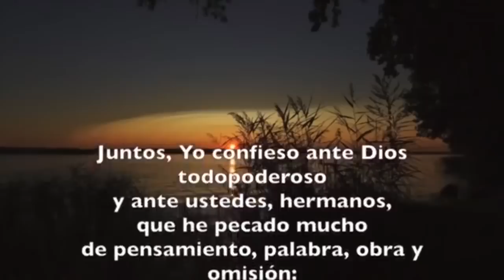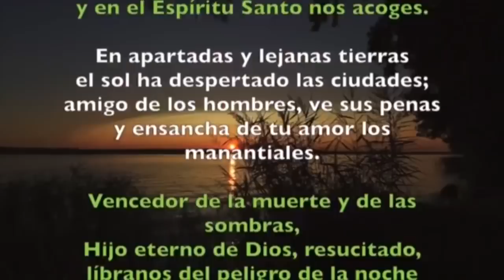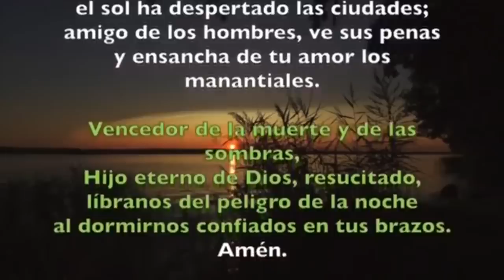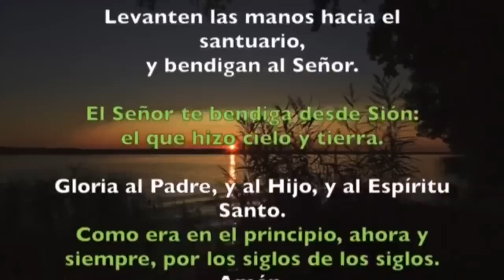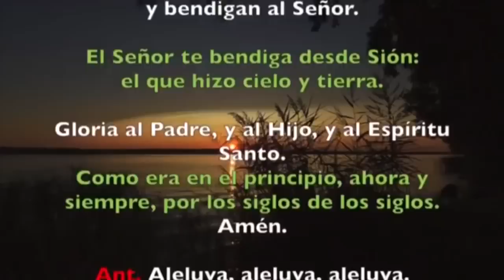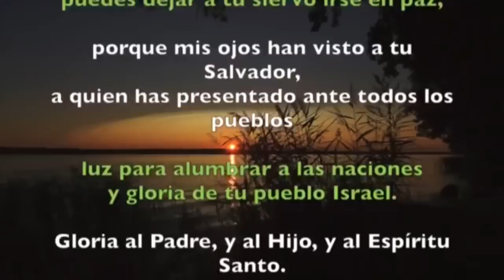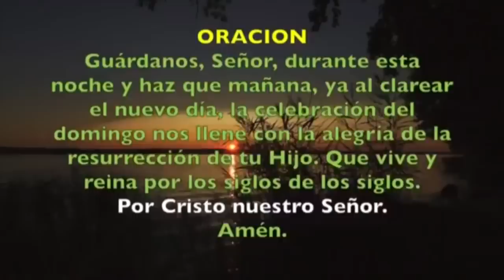Oración de la noche (Completas), SÁBADO 03 DE JUNIO 2023 |SOLEMNIDAD SANTÍSIMA TRINIDAD | Padre Sam